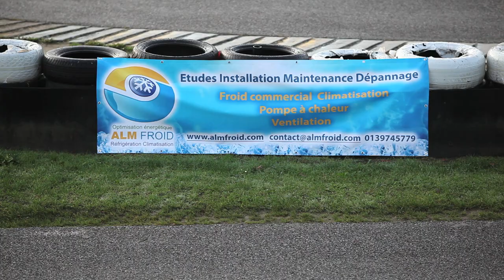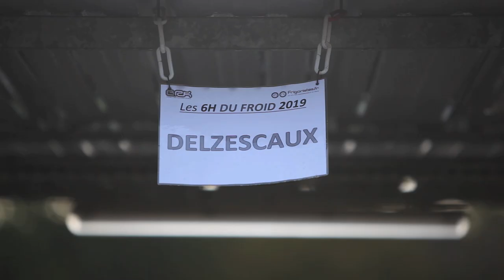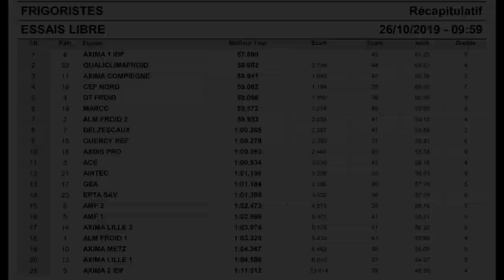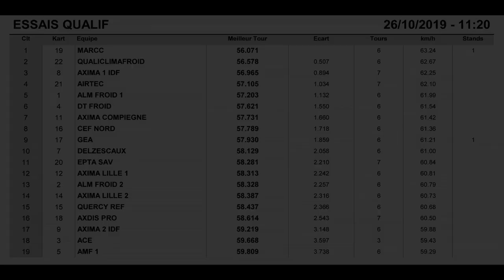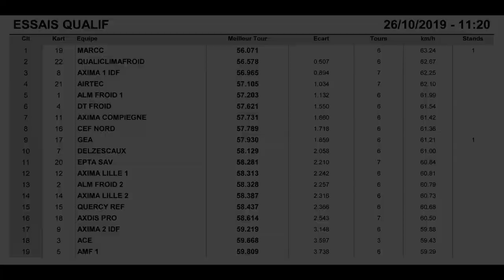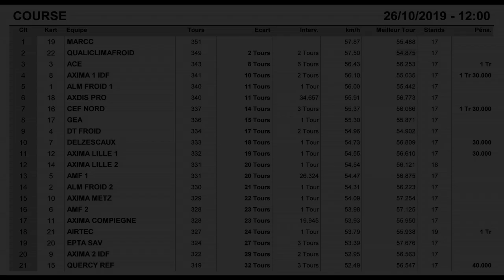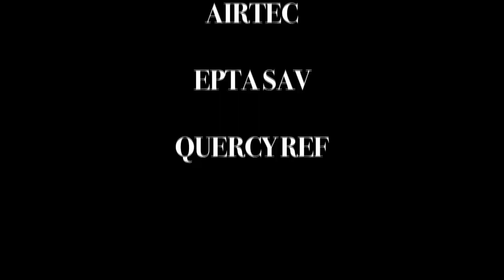LE FKC 2019 FRIGORISTE KARTING CHALLENGE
21 équipes du monde du froid et de la climatisation,
au circuit JP Beltoise le 26 octobre 2019 pour une course de 6 heures de Karting

Une belle journée ensoleillée sous le signe du partage entre confrères

Les heureux qui ont pu avoir une place, ont eu la chance d'avoir une belle journée ensoleillé et une température de 19°C !

Nous remercions aussi encore , Fred et Olivier pour leur engagement dans l'événement.

Merci aussi a Philippe et ses équipes pour avoir répondu présent tout de suite pour que cet événement puisse voir le jour.

Et enfin Joan pour sa participation toujours avec le sourire.

Et enfin merci aux 3 entreprises qui ont aussi participés Quercy réfrigération, DT Froid et ALM Froid